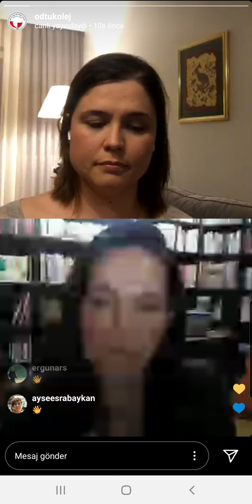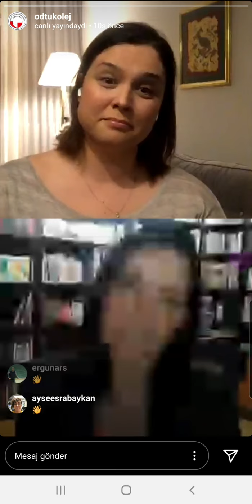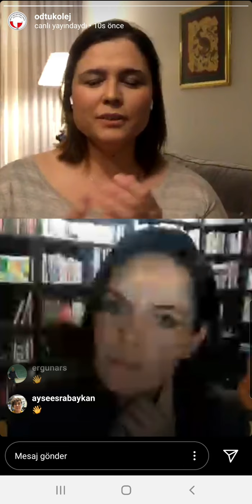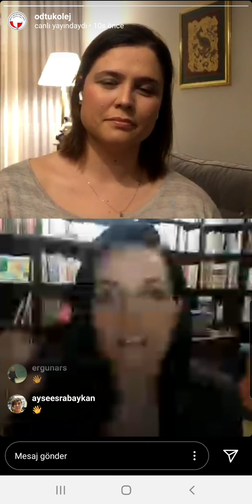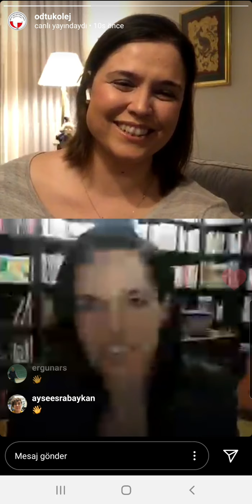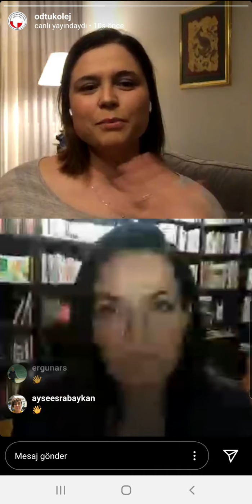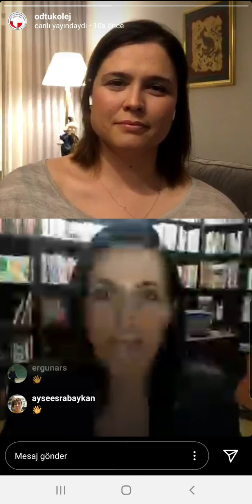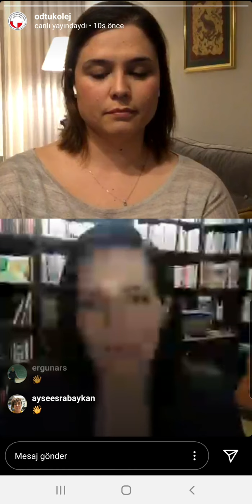Dyt. Funda TUZGÖL-ODTÜ Koleji Sohbetleri